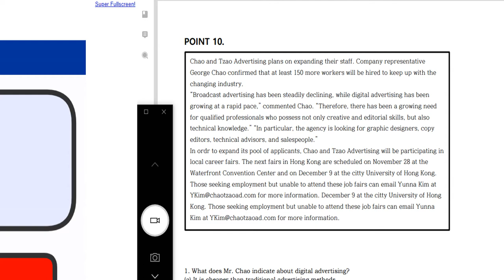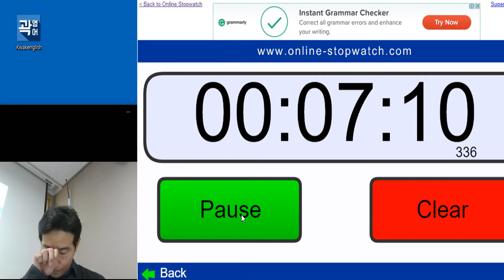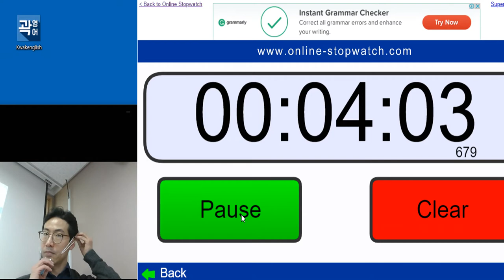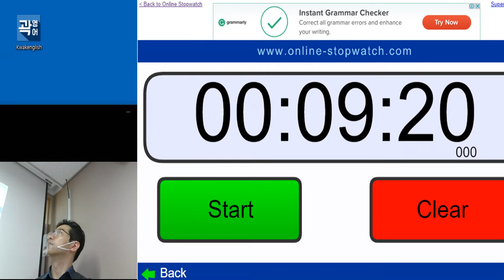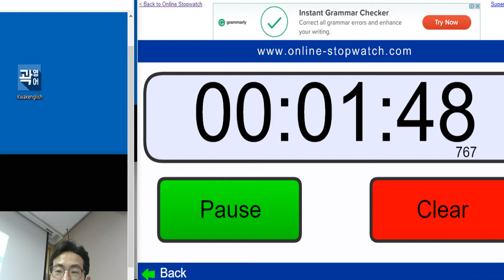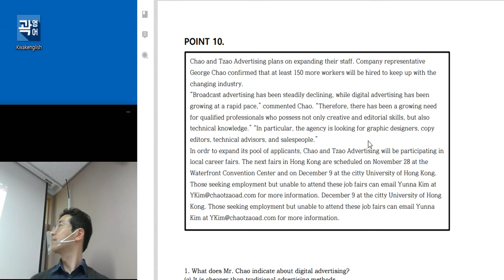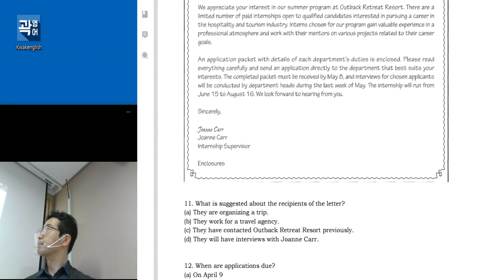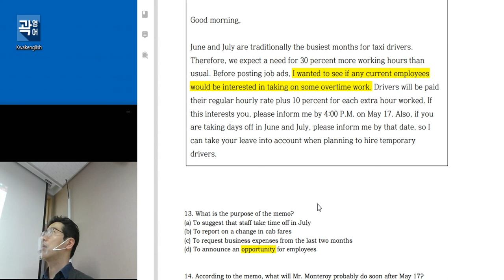텝스 독해 파트 4 Point 10 Q 13 320B Day 10